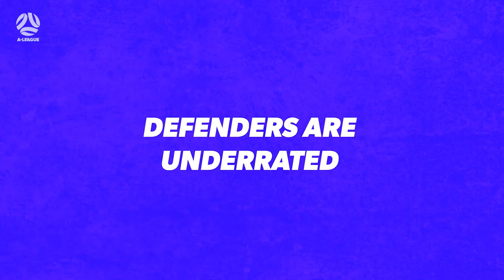Onside/Offside | Aaron Calver, Lachie Wales, Tomislav Uskok, and Ryan Scott | Western United FC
Would you drink milk passed its 'Use By' date? Lachie Wales had us in stitches 🤣

Enjoy some laughs with Western United FC in our latest edition of OnsideOffside 📺